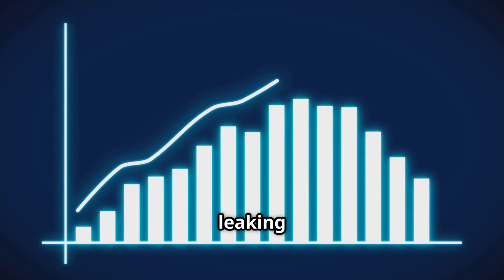The 100th Monkey & The Secret Field of Consciousness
Explore the controversial 100th Monkey Effect and the idea of a collective consciousness in this concise, evidence-focused dive. We trace the Koshima macaque story, Lyall Watson’s morphogenetic field hypothesis, and a modern “picture association” experiment that suggests awareness can go viral across minds. Expect historical context, skeptical analysis, and clear visuals that separate anecdote from data. Perfect for curious skeptics interested in social tipping points, noosphere theory, primatology, and how ideas spread.